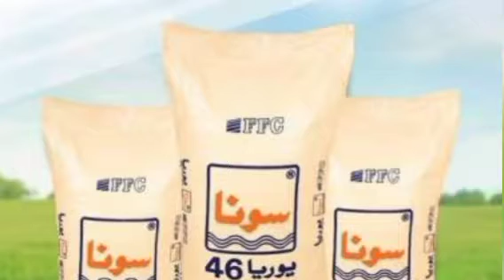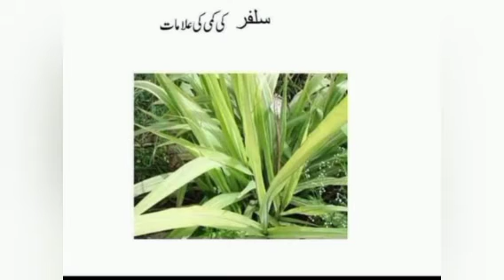کماد کی فصل کو کب اور کونسی کھاد دینی چاہیے|کماد کی دو ہزار من پیداوار لینے والے کسان کے ذاتی تجربات